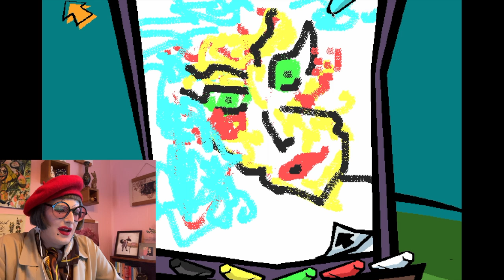MOTHIE PLAYS!!! SPY FOX 1 DRY CEREAL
Hello loves!!!

I've been spying and crying but never lying except sometimes.

Enjoy this joyful video of Mothie playing a children's learning game and still getting stuck.

Thank you for tuning in and never tuning out. (That is probably because of the chip, but don't worry, you can't even see where it is implanted.)